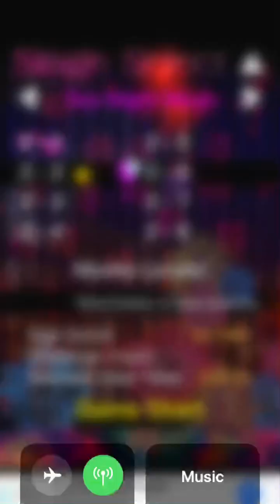fre plays serene retro history with cirno a on lunatic at a party and regrets it part 1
hehe I sneezed during the video

omg this video failed to upload 2 times.

cirno a is op in serene and thousand night tbh

if you see this video then hi I suck